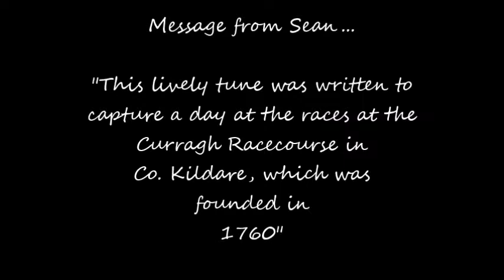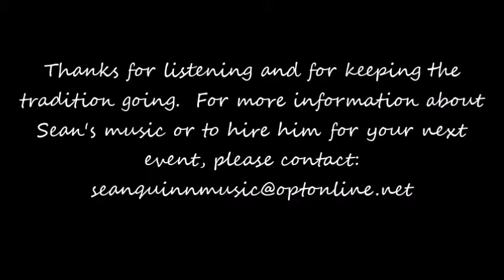Sean Quinn Music- Country Dance - Day at the Currah -Traditional Irish Fiddle-You Tube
Stick To the Tar CD
Track 12:  Day at the Currah

Music composed and arranged by Sean Quinn

Musicians:
Sean Quinn - Fiddle, Guitar
Patty Furlong-Accordion
Brendan Dolan- Piano
Gabe Donahue- Whistle, Mandolin Bass